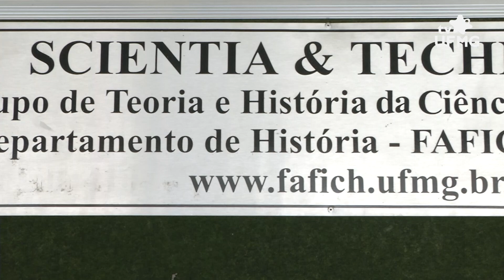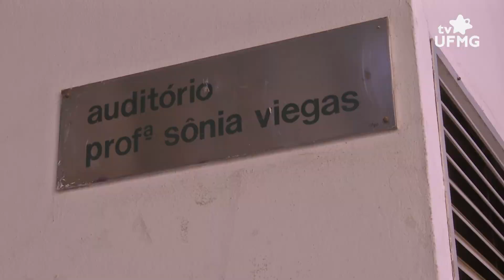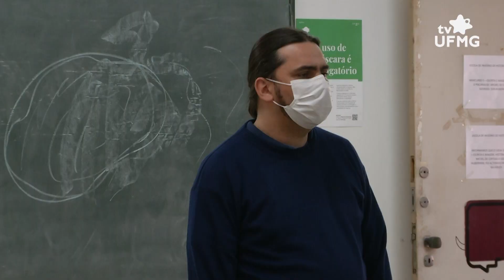Através de palestras e oficinas, evento na UFMG aborda sobre a história das ciências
Durante esta semana, a Faculdade de Filosofia e Ciências Humanas da UFMG (Fafich) recebeu a Escola de Inverno de História da Ciência - um curso de extensão sobre a historiografia e teoria das ciências.

O evento foi iniciativa do grupo Scientia, especializado na temática e localizado no Departamento de História da Universidade. Confira!

Equipe:
Produção, reportagem e edição de conteúdo: Vitória Brunini
Imagens: Lucas Tunes e Samuel do Vale
Edição de imagens: Otávio Zonatto
Edição de conteúdo: Vitória Brunini

Entrevistado:
Gustavo Rocha
coord. geral Escola de Inverno de História da Ciência (História-UFMG)